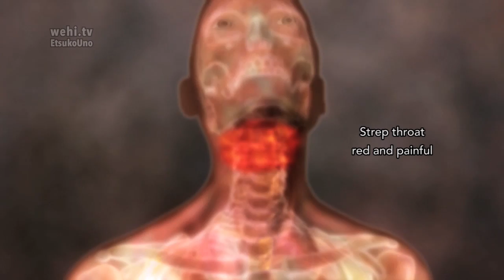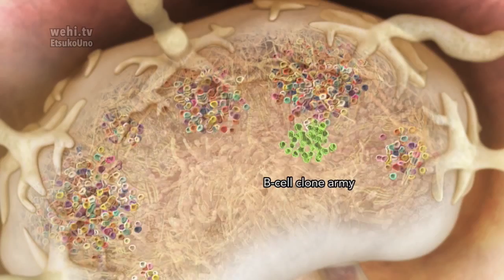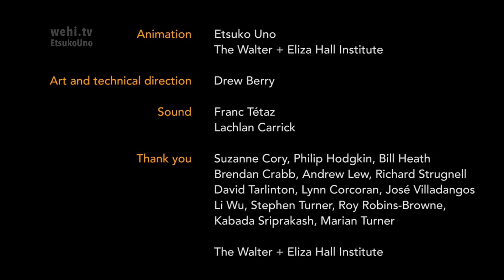Clonal Selection Theory – no narration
'Fighting Infection by Clonal Selection' was created to commemorate the 50th anniversary of Burnet's Clonal Selection Theory. The animation shows how clonal selection works during a bacterial infection of the throat. Frank Macfarlane Burnet was awarded the Nobel Prize in 1960 and is widely acknowledged as the founder of modern immunology.